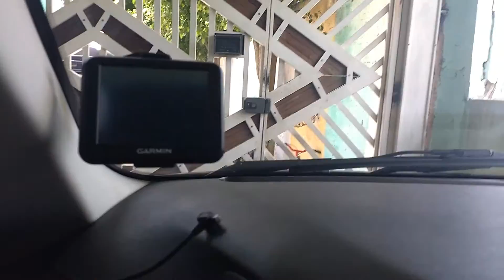Preparativos, Adesivo Gardenas da BR, São Paulo a Bahia.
Viagem Dezembro de 2016.